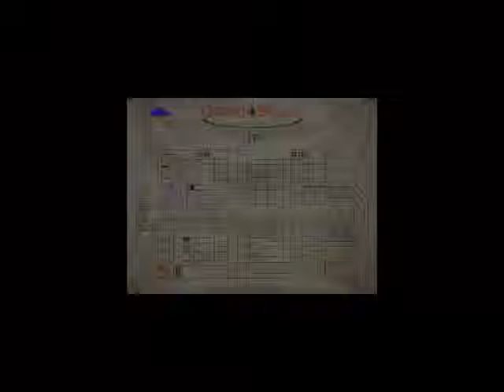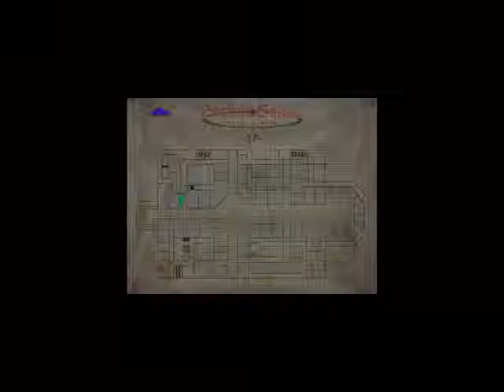[SH3]Silent Hill 3 - EPISODE 7